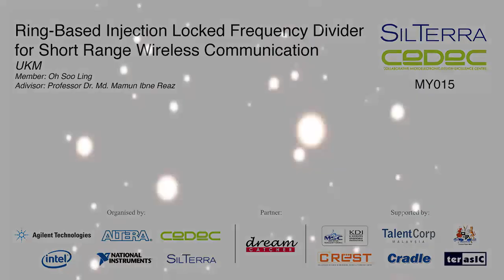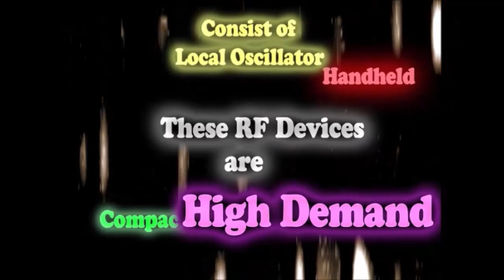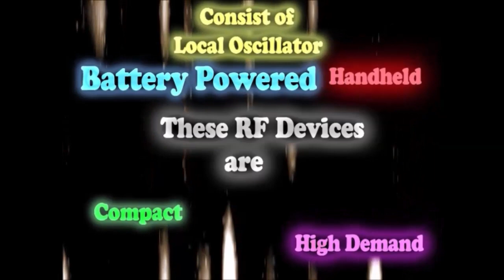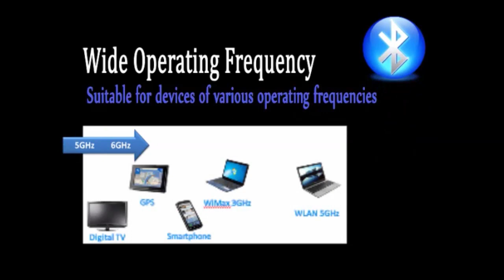Ring Based Injection Locked Frequency Divider for Short Range Wireless Communication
Members: Oh Soo Ling

Advisor: Professor  Dr. Md. Mamun Ibne Reaz

Silterra / CEDEC Track MY015 (UKM)

"Like" in Facebook to cast your vote! Voting ends 3rd July 2013